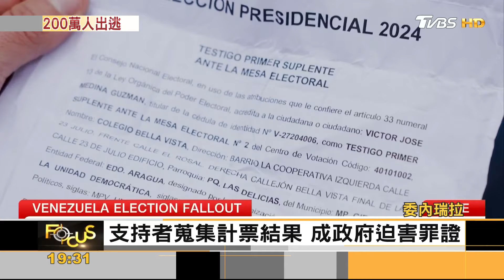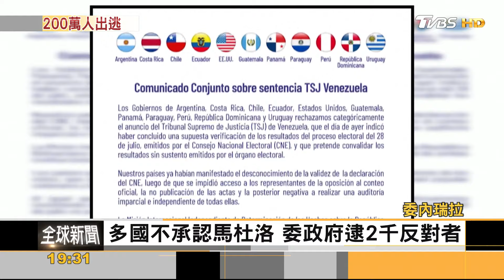委總統馬杜洛再連任 數百萬人已出逃 美邊境移民爆增｜方念華｜FOCUS全球新聞 20240829